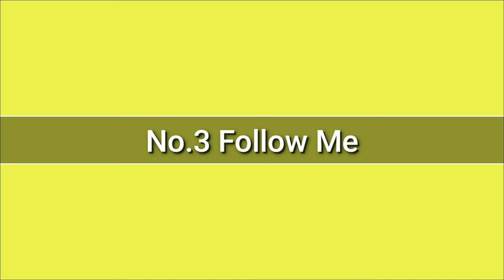Perfect Background Music For Your Video | Audio Library | Copyright Free Music |By Knowledge Printer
Time Stamp-
00:00 - Intro
00:11 - Crock Pot
00:30 - Dutty
00:50 - Follow Me
01:07 - Book of Rental